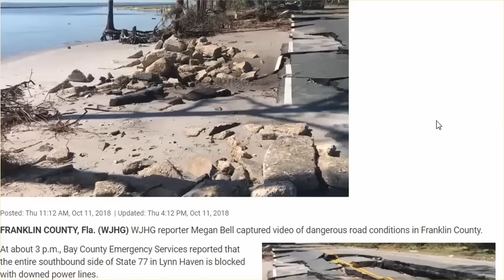OMG? WTH? News Crew Crying, Points Out Some Michael Damage, Equates Michael To Katrina/Andrew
What are we living? A drama queen snowflake news crew FILMING THEMSELVES, for the most part, & IT IS NOTHING AT ALL LIKE KATRINA OR ANDREW.